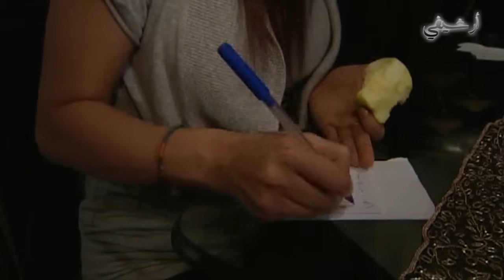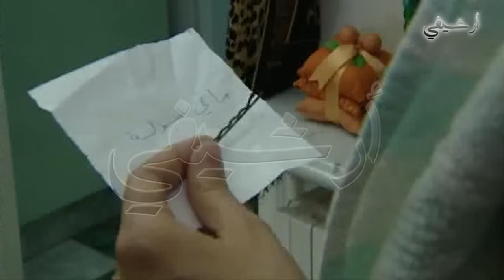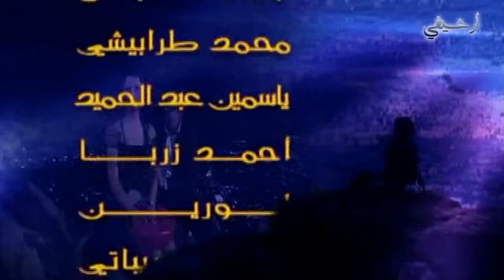مسلسل غفلة الأيام الحلقة 16 السادسة عشر بطولة مديحة كنيفاتي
مسلسل غفلة الايام
ﺇﺧﺮاﺝ: طلال محمود
ﺗﺄﻟﻴﻒ: هوزان عكو

بطولة
صباح الجزائري
عبدالمنعم عمايري
ريم علي
سعد مينه
فايز قزق
سليم صبري
تيسير إدريس
جيهان عبدالعظيم
نضال سيجري
إمارات رزق
عبدالرحمن آل رشي
سليم كلاس
لينا حوارنة
تولاي هارون
رشا التقي
مديحة كنيفاتي
ارشيفي للإنتاج الفني
اجمل ذكريات الشاشة حيث نعدكم برحلة مميزة عبر الزمن لاستعادة ايام الماضي الجميل